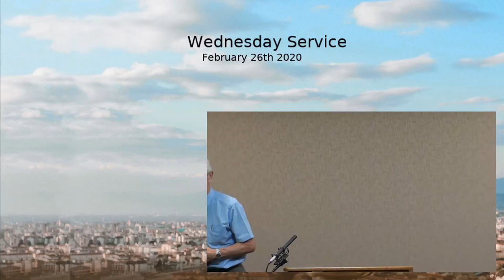Wednesday Service - Matthew 16:8 - Video